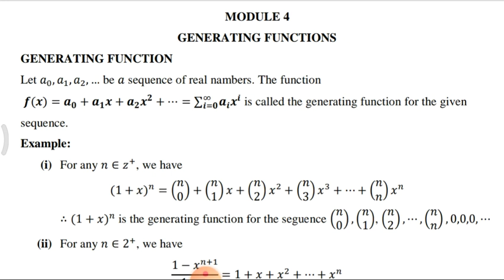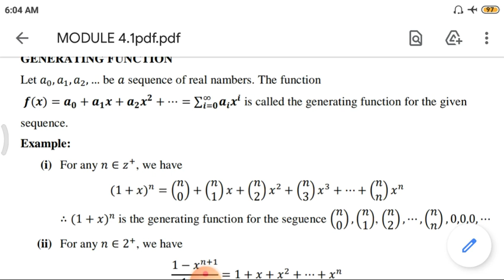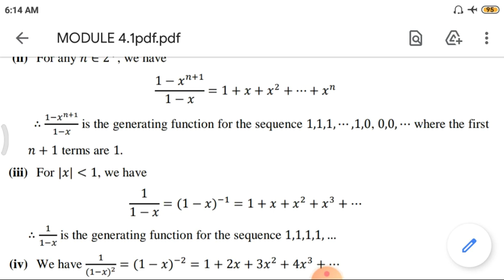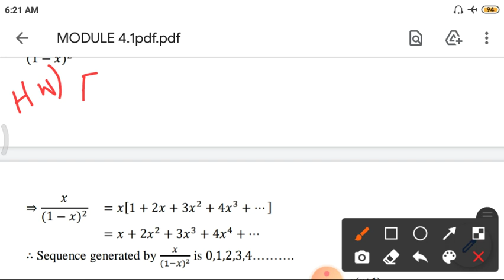MAT 203 | DMS |MODULE 4|Generating functions